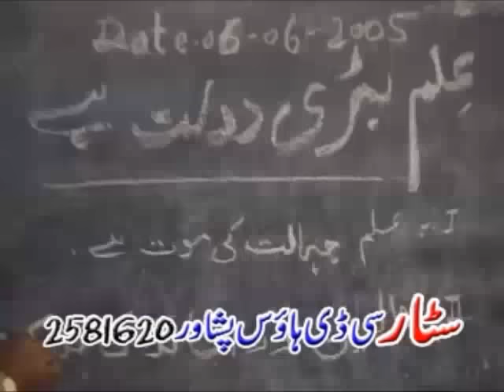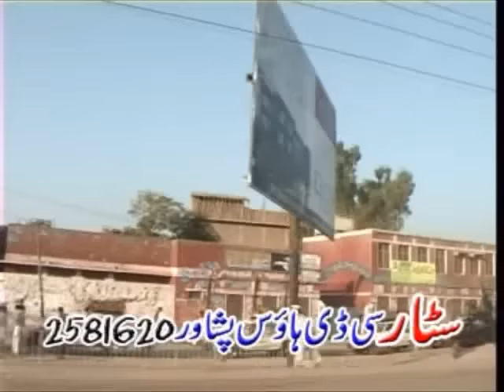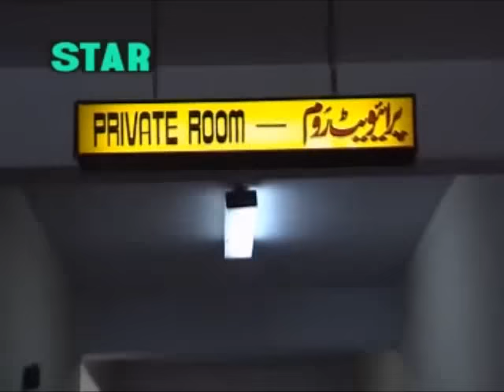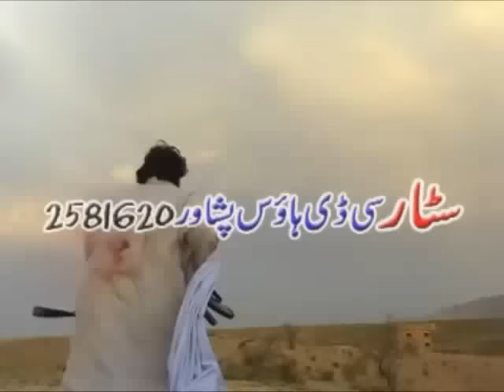Pashto Movie ISHQANOH MAH CHIRAH - Jahangir Khan - Pushto Telefilm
"Pushto New And Classic Movies, Telefilms, Pashto Movies, Regional Pushto Songs and much more